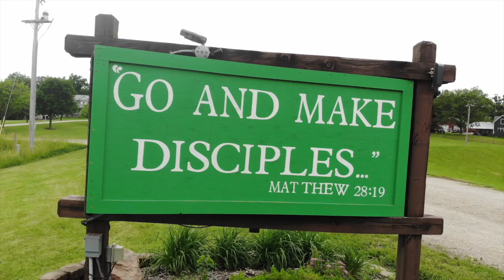'23 Riverside Summer Camp Promo